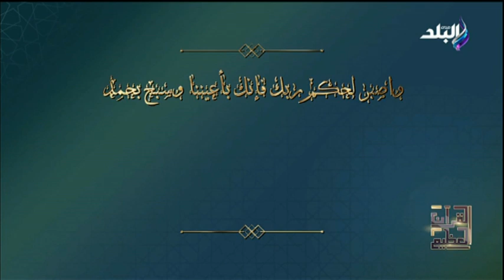تفسير قوله تعالي «وَإِن يَرَوْاْ كِسْفًا مِّنَ ٱلسَّمَآءِ سَاقِطًا يَقُولُواْ سَحَابٌ مَّرْكُومٌ»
برنامج القران العظيم  مع الدكتور علي جمعة
 حلقة اليوم 27 ابريل 2022 من برنامج القران العظيم مع الدكتور علي جمعة وفيها يفسر  الجزء الـ 27 من القرآن العظيم ، يوضح  الفرق بين كتاب الله المنظور والمسطور و يرد  على المشككين في الإسراء والمعراج.

برنامج القران العظيم  يتضمن شرح الآيات القرآنية وتدبرها ، والرسائل التي نزل بها القرآن الكريم ، ويعرض على شاشة صدى البلد يوميا في رمضان قبل اذان المغرب